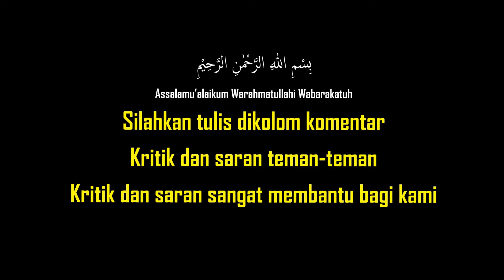(belajar Baca quran) Surat Al baqarah Ayat 72 - 82 oleh Siti Nadia Dunggio # zuj 1 Al-Baqarah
Surat Al-Baqarah ayat 72 Surat Al Baqarah 72 Al baqarah :
Dan (ingatlah) ketika kamu membunuh seseorang, lalu kamu tuduh-menuduh tentang itu. Tetapi Allah menyingkapkan apa yang kamu sembunyikan.
Surat Al-Baqarah ayat 73 Surat Al Baqarah 73 Al baqarah :
Lalu Kami berfirman, “Pukullah (mayat) itu dengan bagian dari (sapi) itu!” Demikianlah Allah menghidupkan (orang) yang telah mati, dan Dia memperlihatkan kepadamu tanda-tanda (kekuasaan-Nya) agar kamu mengerti.
Surat Al-Baqarah ayat 74 Surat Al Baqarah 74 Al baqarah :
Kemudian setelah itu hatimu menjadi keras, sehingga (hatimu) seperti batu, bahkan lebih keras. Padahal dari batu-batu itu pasti ada sungai-sungai yang (airnya) memancar daripadanya. Ada pula yang terbelah lalu keluarlah mata air daripadanya. Dan ada pula yang meluncur jatuh karena takut kepada Allah. Dan Allah tidaklah lengah terhadap apa yang kamu kerjakan.
Surat Al-Baqarah ayat 75 Surat Al Baqarah 75 Al baqarah :
Maka apakah kamu (Muslimin) sangat mengharapkan mereka akan percaya kepadamu, sedangkan segolongan dari mereka mendengar firman Allah, lalu mereka mengubahnya setelah memahaminya, padahal mereka mengetahuinya?
Surat Al-Baqarah ayat 76 Surat Al Baqarah 76 Al baqarah :
Dan apabila mereka berjumpa dengan orang-orang yang beriman, mereka berkata, “Kami telah beriman.” Tetapi apabila kembali kepada sesamanya, mereka bertanya, “Apakah akan kamu ceritakan kepada mereka apa yang telah diterangkan Allah kepadamu, sehingga mereka dapat menyanggah kamu di hadapan Tuhanmu? Tidakkah kamu mengerti?”
Surat Al-Baqarah ayat 77 Surat Al Baqarah 77 Al baqarah :
Dan tidakkah mereka tahu bahwa Allah mengetahui apa yang mereka sembunyikan dan apa yang mereka nyatakan?
Surat Al-Baqarah ayat 78 Surat Al Baqarah 78 Al baqarah :
Dan di antara mereka ada yang buta huruf, tidak memahami Kitab (Taurat), kecuali hanya berangan-angan dan mereka hanya menduga-duga.
Surat Al-Baqarah ayat 79 Surat Al Baqarah 79 Al baqarah :
Maka celakalah orang-orang yang menulis kitab dengan tangan mereka (sendiri), kemudian berkata, “Ini dari Allah,” (dengan maksud) untuk menjualnya dengan harga murah. Maka celakalah mereka, karena tulisan tangan mereka, dan celakalah mereka karena apa yang mereka perbuat.
Surat Al-Baqarah ayat 80 Surat Al Baqarah 80 Al baqarah :
Dan mereka berkata, “Neraka tidak akan menyentuh kami, kecuali beberapa hari saja.” Katakanlah, “Sudahkah kamu menerima janji dari Allah, sehingga Allah tidak akan mengingkari janji-Nya, ataukah kamu mengatakan tentang Allah, sesuatu yang tidak kamu ketahui?”
Surat Al-Baqarah ayat 81 Surat Al Baqarah 81 Al baqarah :
Bukan demikian! Barangsiapa berbuat keburukan, dan dosanya telah menenggelamkannya, maka mereka itu penghuni neraka. Mereka kekal di dalamnya.
Surat Al-Baqarah ayat 82 Surat Al Baqarah 82 Al baqarah :
Dan orang-orang yang beriman dan mengerjakan kebajikan, mereka itu penghuni surga. Mereka kekal di dalamnya.
Surah Al-Baqarah verse 72 Surah Al Baqarah 72 Al baqarah:
And (remember) when you kill someone, then you accuse you of that. But God reveals what you are hiding.
Surah Al-Baqarah verse 73 Surah Al Baqarah 73 Al baqarah:
Then We said, "Strike the (corpse) with that part of (cow)!" Thus Allah raises (the dead) people, and He shows you the signs (His power) so that you understand.
Surah Al-Baqarah verse 74 Surah Al Baqarah 74 Al baqarah:
Then after that your heart becomes hard, so (your heart) is like stone, even harder. Though from the rocks there must be rivers that (water) emanate from it. There is also a split and spring springs from it. And some are sliding down because they fear God. And Allah is not unaware of what you do.
Surah Al-Baqarah verse 75 Surah Al Baqarah 75 Al baqarah:
Then do you (Muslims) really hope they will believe in you, while a group of them hear the word of Allah, then they change it after understanding it, even though they know it?
Surah Al-Baqarah verse 76 Surah Al Baqarah 76 Al baqarah:
And when they meet those who believe, they say, "We have faith." But when they return to each other, they ask, "Will you tell them what God has explained to you, so that they can refute you before your Lord? Don't you understand? "
Surah Al-Baqarah verse 77 Surah Al Baqarah 77 Al baqarah:
And don't they know that Allah knows what they are hiding and what they are revealing?
Surah Al-Baqarah verse 78 Surah Al Baqarah 78 Al baqarah:
And some of them are illiterate, do not understand the Book (the Torah), except only wishful thinking and they just guessed.
Surah Al-Baqarah verse 79 Surah Al Baqarah 79 Al baqarah:
So woe to those who write the book with their hands (themselves), then say, "This is from God," (with the intention) to sell it cheaply. Woe to them, because of their handwriting, and woe to them because of what they did.
Surah Al-Baqarah verse 80 Surah Al Baqarah 80 Al baqarah:
Surat Al-Baqarah verse 81 Surat Al Baqarah 81 Al baqarah:
Surah Al-Baqarah verse 82 Surah Al Baqarah 82 Al baqarah: